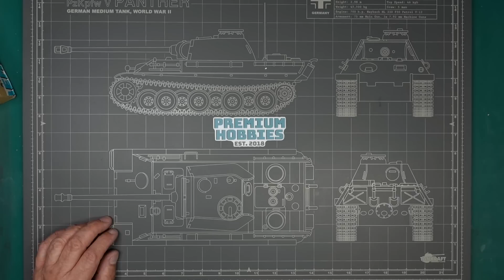Another goodies box from Premium Hobbies.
A surprise package from Ed over at Premium Hobbies. Some bits I ordered and some surprises for the channel.